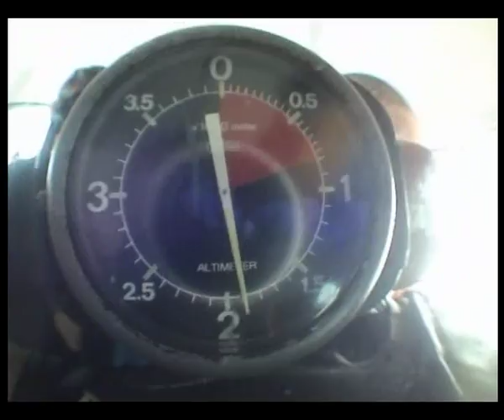SERGIO FABRIK "EL SALTO DE LOS SALTOS"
aqui esta mi amigo sergio de fabrik dando un salto mortal con tirabuzon doble girando doblemente asi mismo  hacia la izquierda despues de haberla hecho hacia la derecha bajando a toda ostia hacia abajo con una mochila en forma de tio y un paracaidas.todo esto despues de kurrar toda la noche en fabrik con un par de webs!! hay lo llevas tron, menos mal que no me digiste que te grabara yo jejeje.